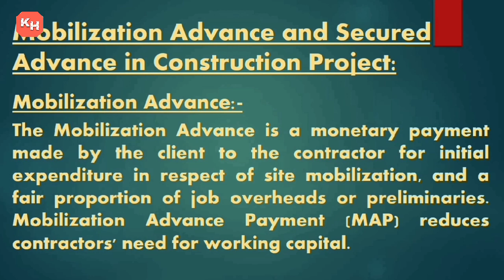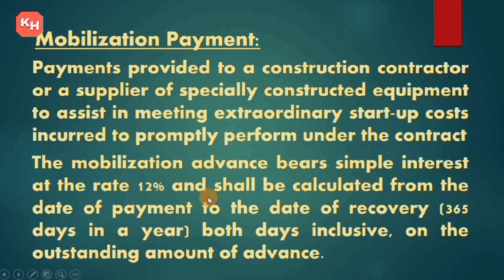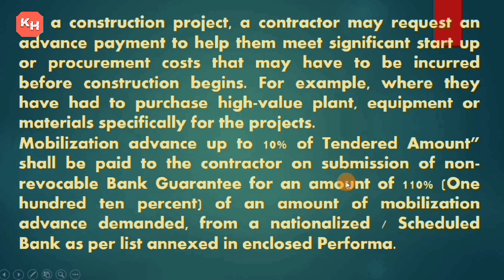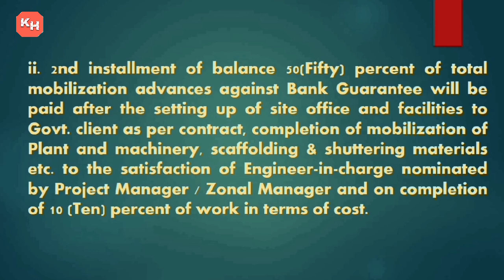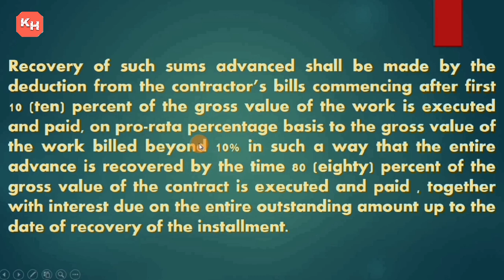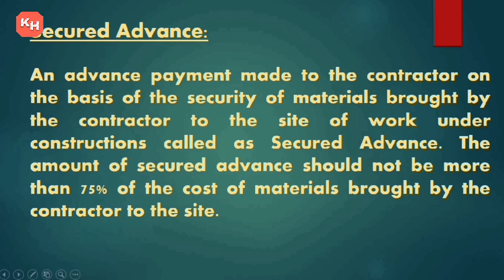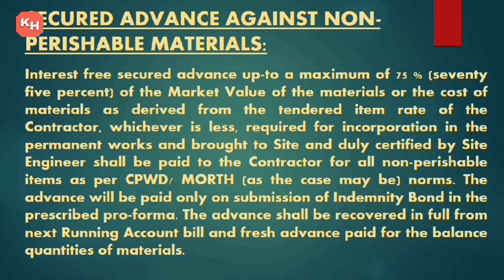Mobilization Advance & Secured Advance I Advance in Construction Projects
In this video the details of mobilization advance & Secured advance is explained.
What is mobilization advance? What is its percentage? How it is recovered? What is the interest rate for it? Stages of release of mobilization advance is also explained. Mobilization advance against irrivocable Bank guarrantee & its amount also explained. The recovery of mobilization is also explained.
What is secure advance? What is its percentage? How it is paid to contractor? How it is recovered?